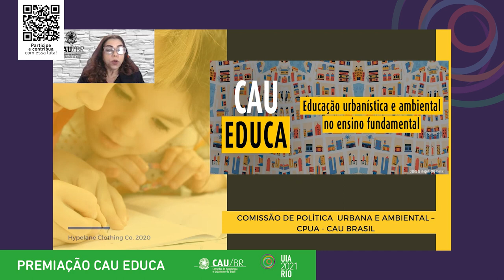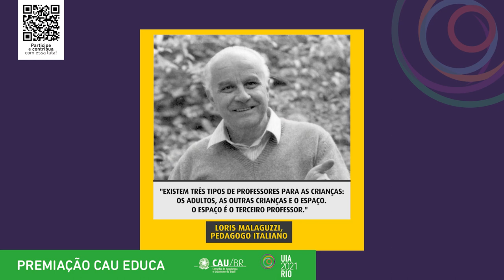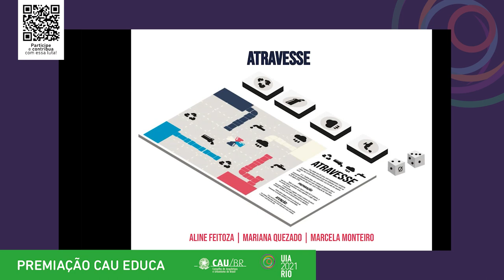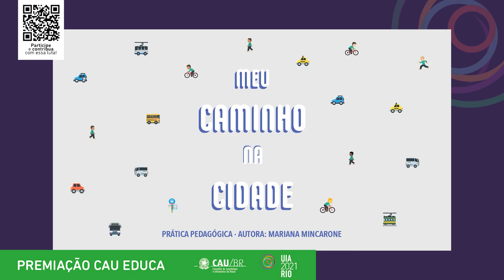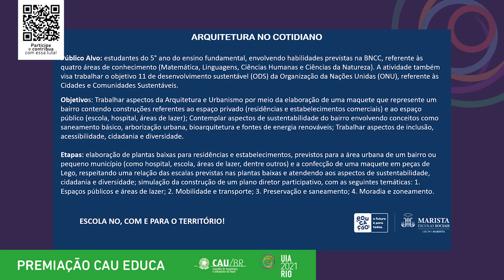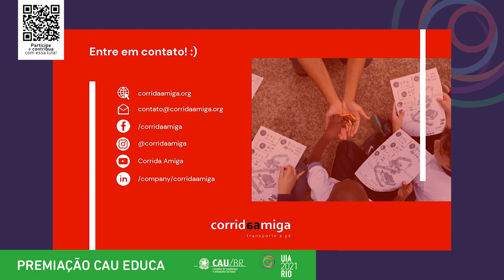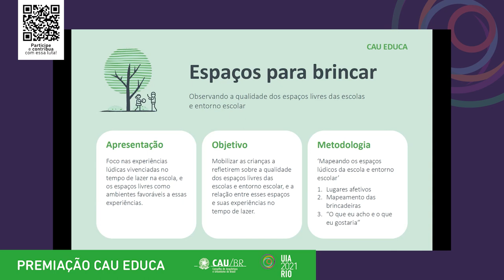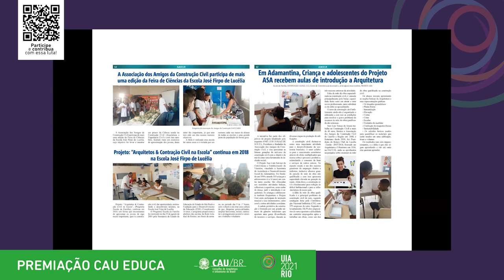UIA2021RIO (19/07, 16h às 18h, Palco Diálogos com a Sociedade): CERIMÔNIA DE PREMIAÇÃO DO CAU EDUCA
UIA2021RIO (Dia 19 de julho, 16h às 18h, Palco Diálogos com a Sociedade): CERIMÔNIA DE PREMIAÇÃO DO CAU EDUCA.

Projeto inédito, promovido pela Comissão de Políticas Urbanas e Ambientais (CPUA-CAU Brasil), CAU Educa fomenta iniciativas de educação urbanística e ambiental entre estudantes do Ensino Fundamental. Em sua primeira edição, foram selecionados 15 práticas pedagógicas e 6 ações desenvolvidas por Arquitetos e Urbanistas.